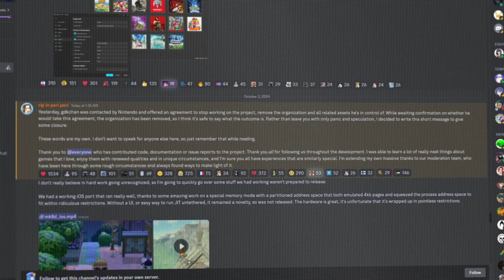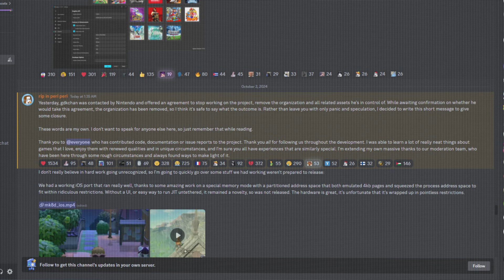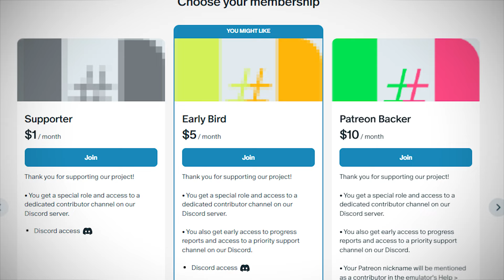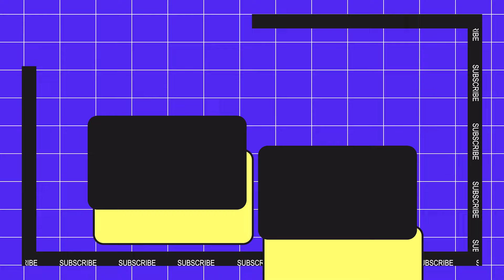NINTENDO TUTUP EMULATOR RYUJINX.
Tip me!

PC Specs:
GPU: EVGA FTW3 ULTRA GAMING RTX 2070 SUPER 8GB GDDR6
NVME: KLEVV SSD M.2 2280 PCI-e 3.0 x4 NVMe 1TB
SSD: TEAMGROUP SSD 2.5" EX2 Series 1TB SATA
CPU COOLER: Deepcool AK400 12CM